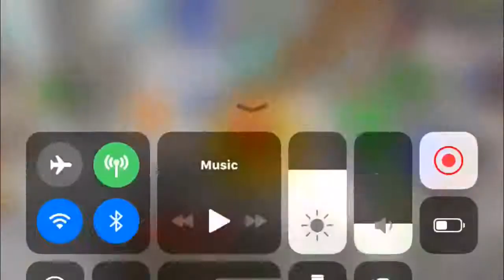Grid Runners! Adventure map by Noxcrew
CAN WE REACH 1000 VIEWS ON THIS VIDEO?!